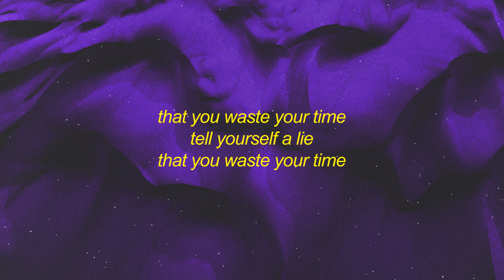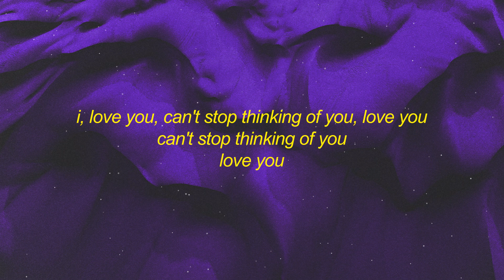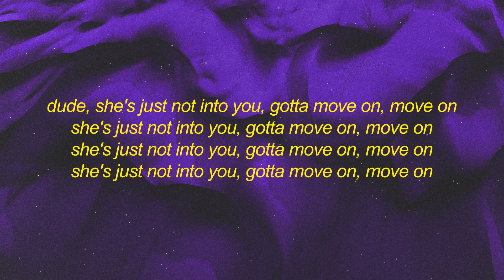Brooksie - Not Into You (Lyrics) | dude she's just not into you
Get Brooksie - Not Into You (Lyrics) | dude he's just not into you

[brooksie]
dude, she's just not into you, gotta move on, gotta move on
she's just not into you, gotta move on, gotta move on
she's just not

[brooksie]
just sitting waiting, beside your phone
the apple of your eye
the one you love is awake
you're alone, and you can't help but realize

[brooksie]
that you waste your time
tell yourself a lie

[brooksie]
she's just not

[brooksie]
love
can't stop thinking of you
love you